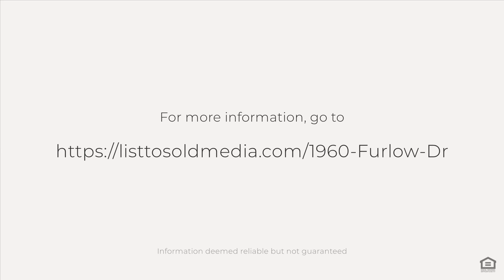1960 Furlow Dr, Redlands, CA